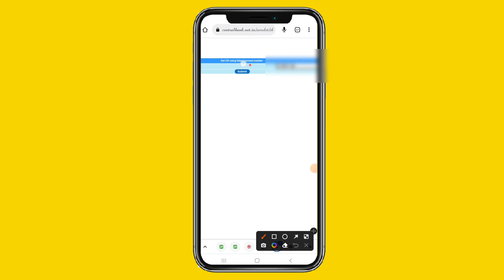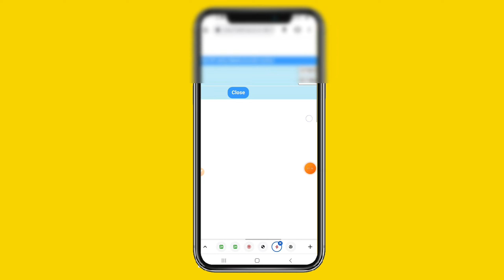CiF no Kaise pata kare||how to know cif no.n CBI||Cif no. Kaise Prapt kare||CBI Cif no. home pe hi?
central bank of india cil number kaise nikate
central lbank of india cif number
central bank of india cif number not actiue
central bank of india cil number tamil
central bank of india cil number kaise nikale
2022
centrat bank of india cil
cental bank of india cil no
central bank of india cil code
central lank of india cil umber kya hota hai
central lank of india cil nunnber telugu
central bank of india ka cif number kaise pata
karenn uvebsite duara
central lank debit card apply online
centaljail songv
central bank cif number kaise jane
central bank af india cif numbe
centaal liank of india ka cifnumber kaise jane
centrat bank of india mobile number
vegistratian
central bank cif number
central intelligence bar fight
central bank of india
eif uumber se balance kaise check kare
central lbank cif number search tamil
central bank custonner care umber
cent mobile registration kaise kare
cif number in indian bank
chi ka cifmumber kaise jane
sti account ka cif umber kaise pata kare
central bank of india ka passhoak mein cil
mber kaise pata kare